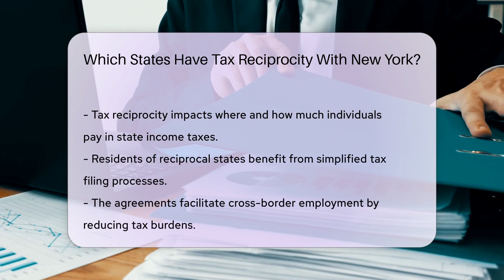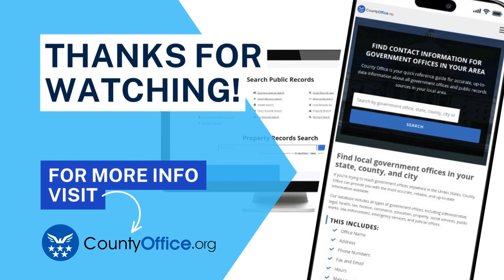Which States Have Tax Reciprocity With New York? - CountyOffice.org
Which States Have Tax Reciprocity With New York? Have you ever wondered how tax reciprocity agreements work and why they are essential for avoiding double taxation? In this enlightening video, we delve into the topic of tax reciprocity agreements, focusing on New York's agreements with neighboring states like New Jersey, Connecticut, Pennsylvania, and Massachusetts. These agreements play a crucial role in ensuring that individuals only pay income taxes to their state of residence, even if they work in New York. Understanding these agreements is vital for individuals who live in one state but work in another to navigate potential tax complications effectively.